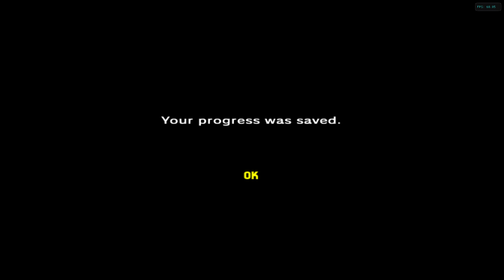The Legend Of Zelda Ocarina Of Time Master Quest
The Legend Of Zelda Ocarina Of Time Bonus Content In This Play Through Ill be For The First Time Performing Game Breaking Giitches Such The Door Of Time Skip Skiping Dungions Beating King Dundogo As Adult Link And Much More